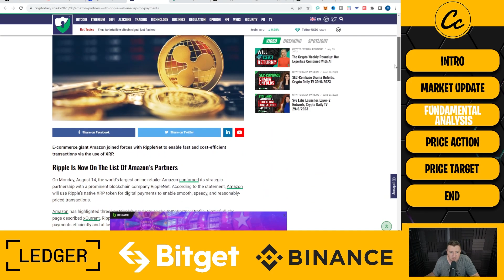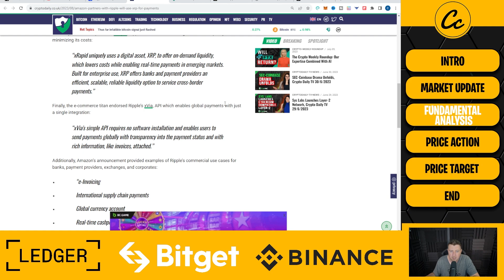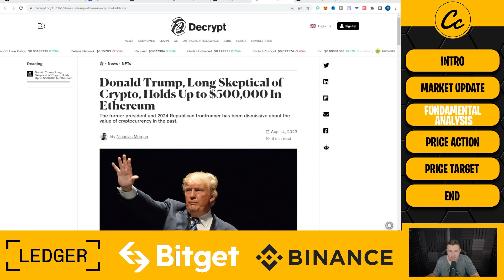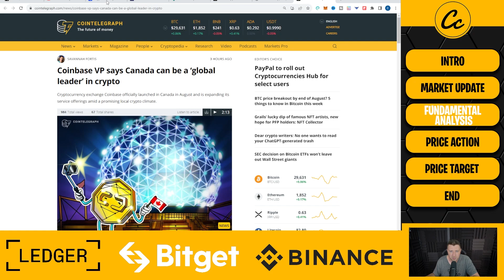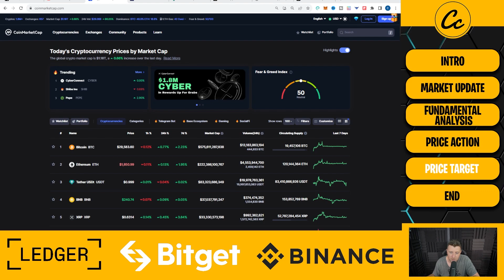HUGE RIPPLE XRP PARTNERSHIPS! DON'T MISS THIS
Membership Includes the following benefits:

⭐ Technical Analysis
⭐ News Updates